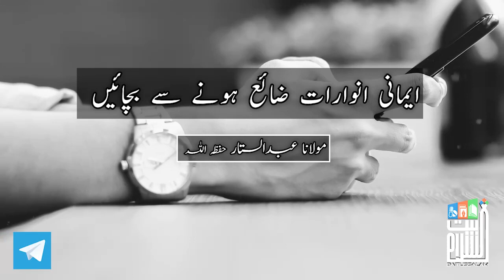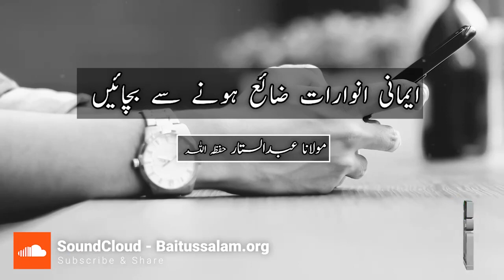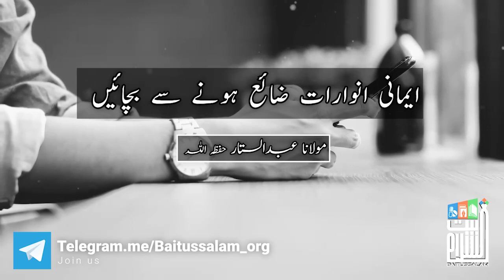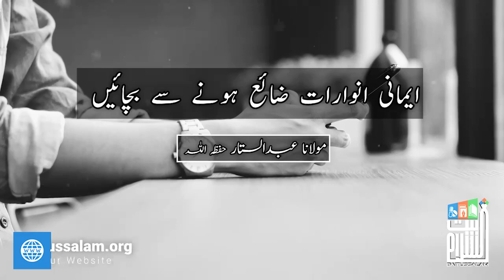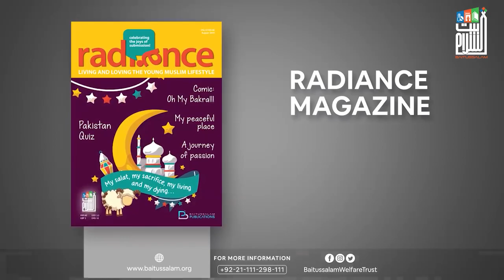Noor-e-eimani ko zaia honey sey bachaian.Molana Abdul Sattar